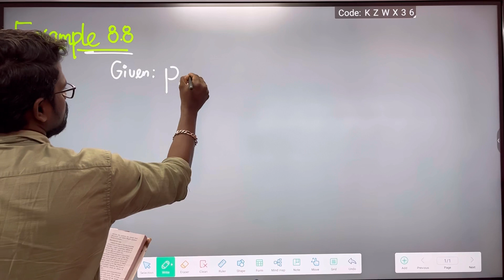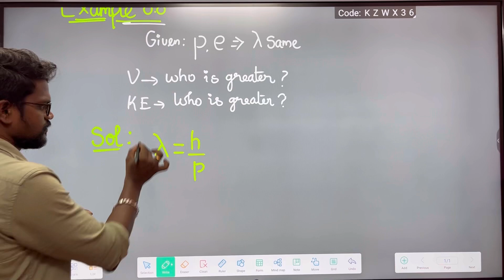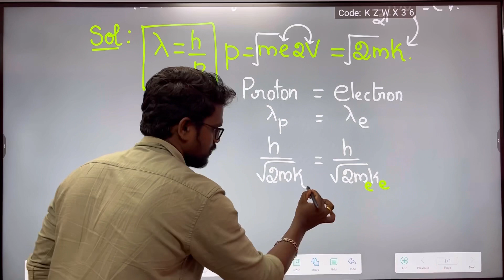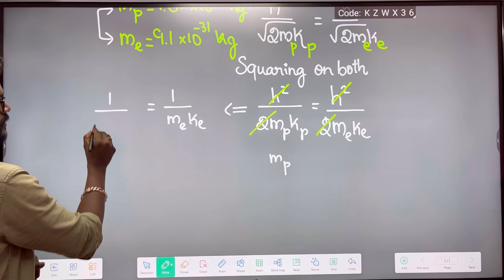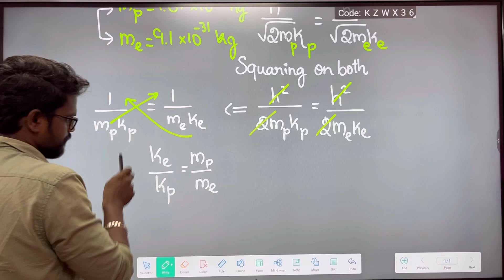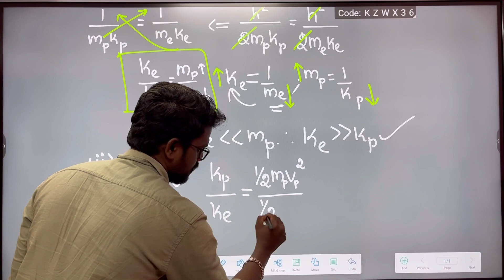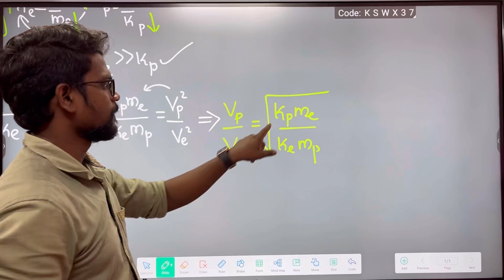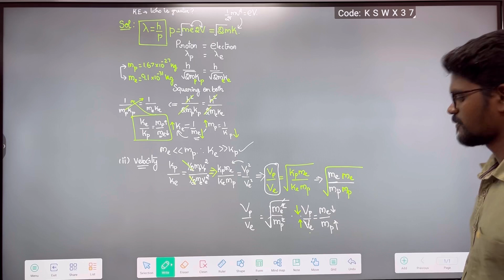Dual Nature|Radiation|Matter|Solution|Example 8.8|Physics 12|Tamil|Muruga MP#murugmp#physics12#tamil